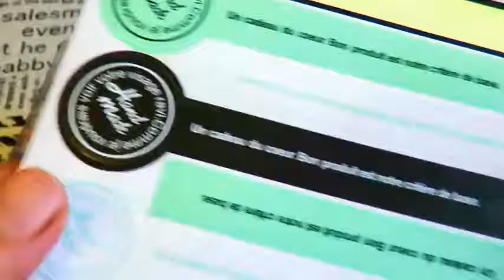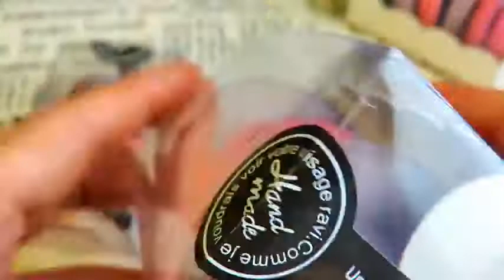The Most Tasty Macarons You'll Ever Make